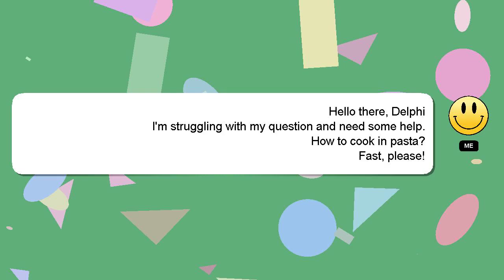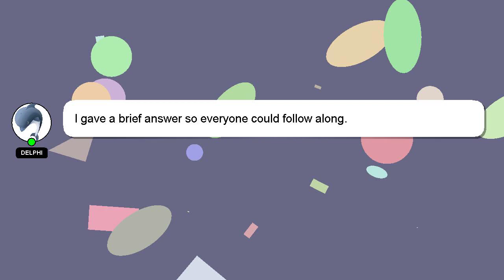How to cook in pasta?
Here's a short introduction about myself, Hello everyone, I'm Delphi. I am here to help you get the answers you are seeking. - How to cook in pasta?

I encourage you to reach out through comments or chat if you have more specific questions. I will express my appreciation for your answer by 'hearting' it.

*2 What we are experimenting :*